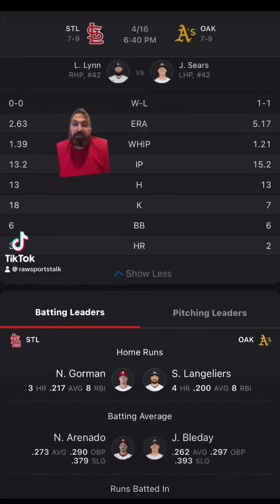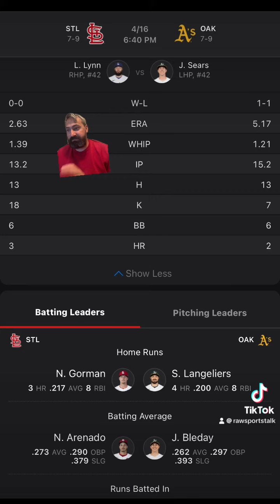Oakland Athletics VS St. Louis Cardinals :MLB Sports Betting Info for 4/16/24